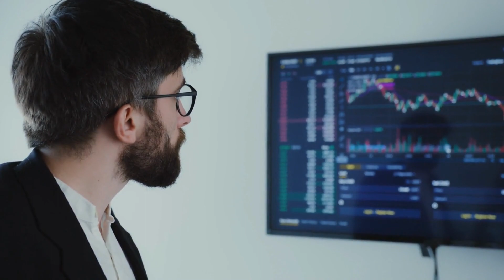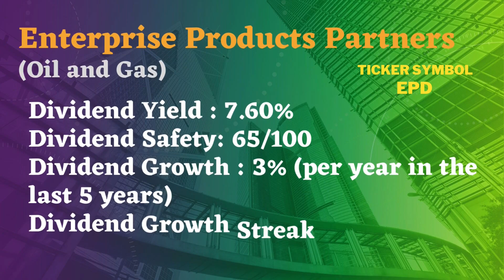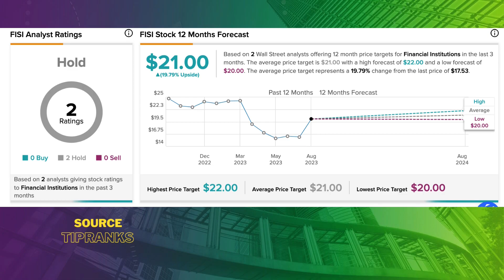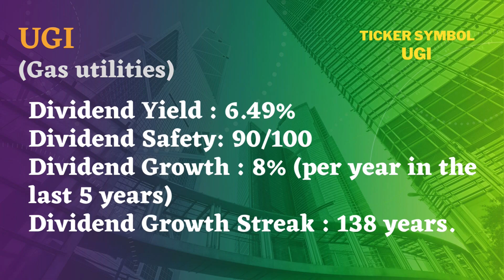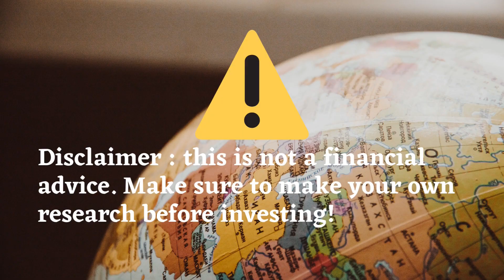9 Dividend Achievers that offer a dividend yield up to 10% !!!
Hi Everyone!
Welcome to Level up Dividends Channel !
A Dividend Achiever, often referred to as a Dividend Achievers Index or simply Achiever, is a term used to describe a group of stocks or companies that have a strong track record of consistently increasing their dividend payments to shareholders over an extended period of time. These companies are also sometimes known as Dividend Aristocrats or Dividend Champions.

In today’s video, I present a list of 9 dividend achievers offering a dividend yield that is up to 10% !

Now, let’s get into it!

You'll get a bonus when opening an account (according to the broker official website)